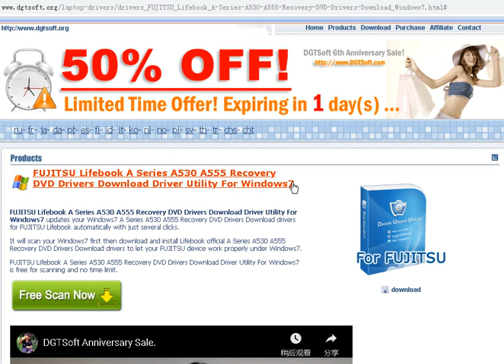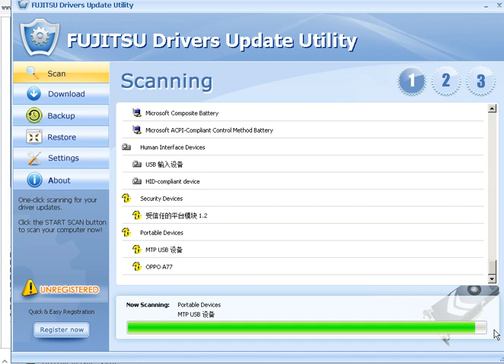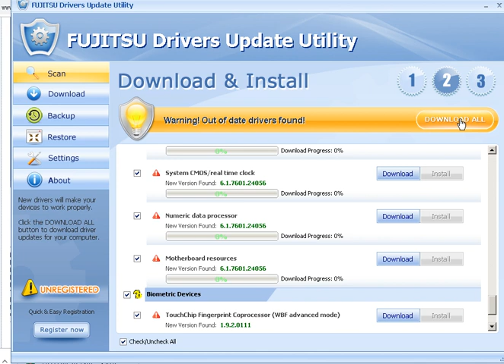FUJITSU Lifebook A Series A530 A555 Recovery DVD Drivers Download Driver Utility For Windows7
FUJITSU Lifebook A Series A530 A555 Recovery DVD Drivers Download Driver Utility For Windows7 updates your Windows7 A Series A530 A555 Recovery DVD Drivers Download drivers for FUJITSU Lifebook automatically with just several clicks.

It will scan your Windows7 first then download and install Lifebook official A Series A530 A555 Recovery DVD Drivers Download drivers to let your FUJITSU device work properly under Windows7.

FUJITSU Lifebook A Series A530 A555 Recovery DVD Drivers Download Driver Utility For Windows7 is free for scanning and no time limit.